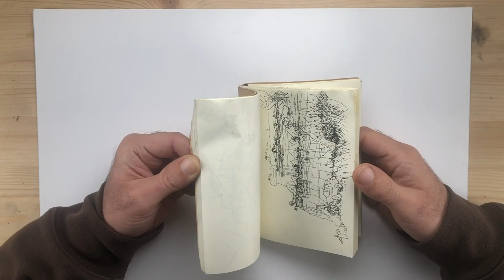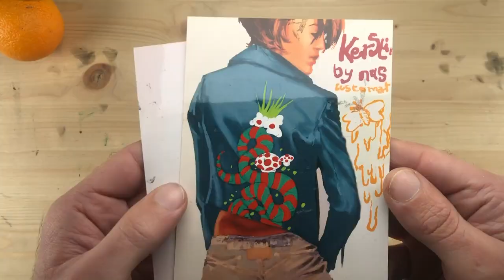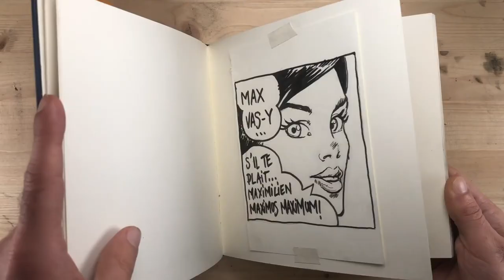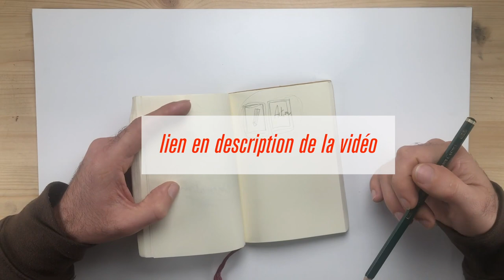Le dessin : épisode spécial débutant